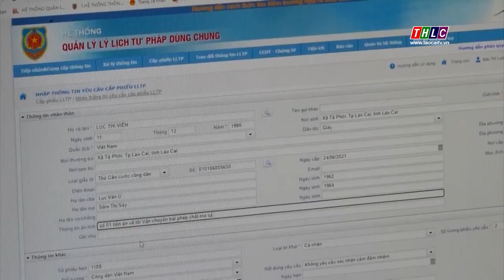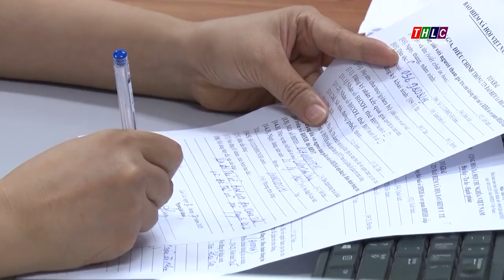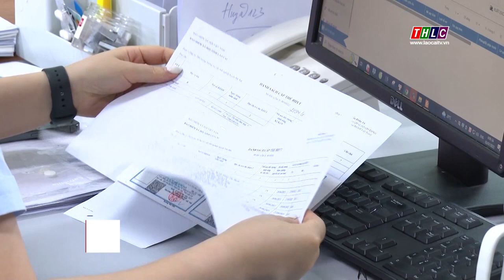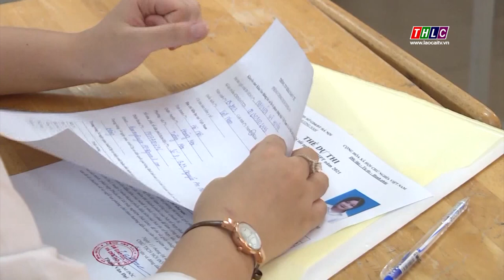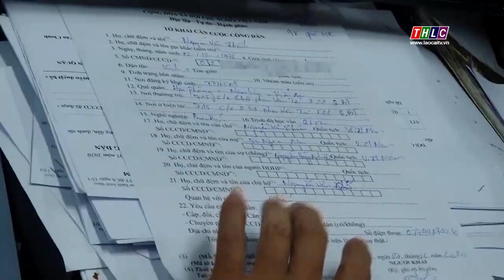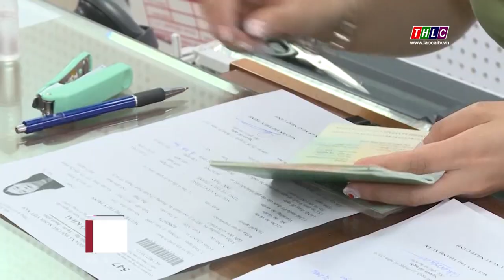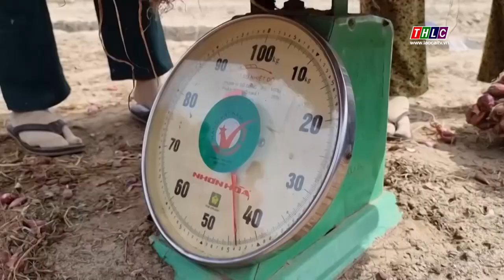Thời sự Lào Cai 15h00 (12/7/2023) | THLC